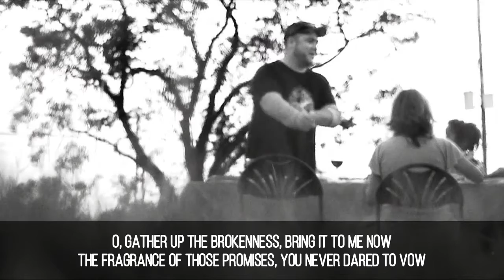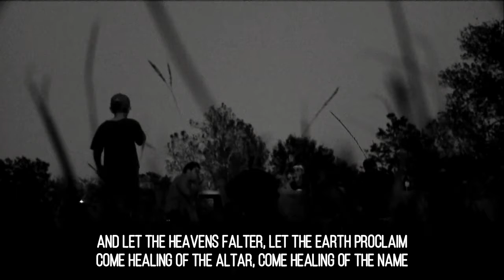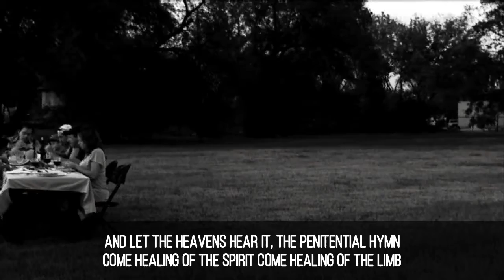Come Healing at Harbour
Those lyrics though... not a word wasted.

"O let the heavens hear it
The penitential hymn
Come healing of the spirit
Come healing of the limb"